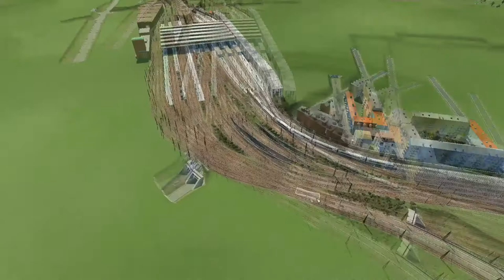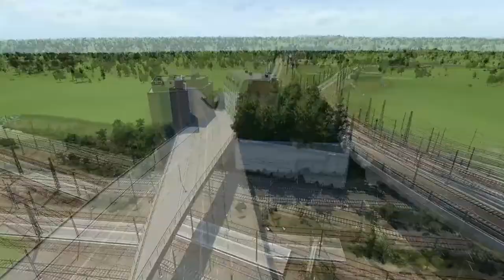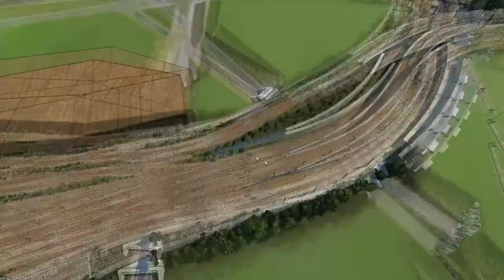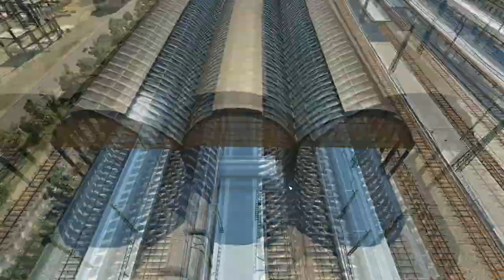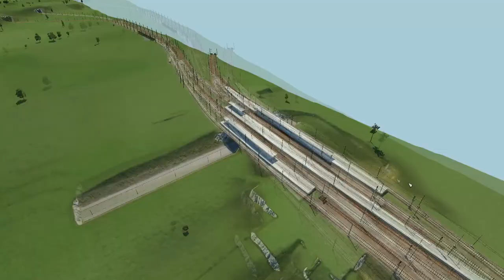Sehr viele Neuerungen | TPF Schönbau: Rhein-Ruhr #17